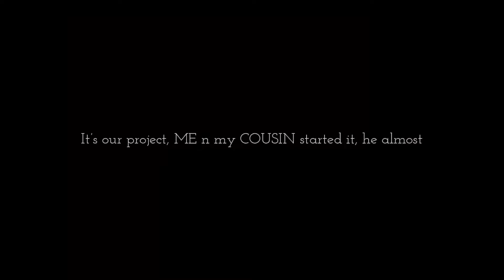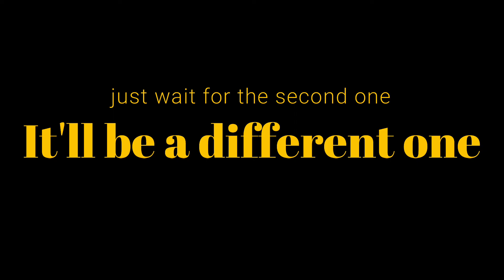Our first commercial project - Suzuki GS150 Brat - modifications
Sorry didn't find the time to make a proper video, it sold now, only remains are the pictures. So here it is 😝